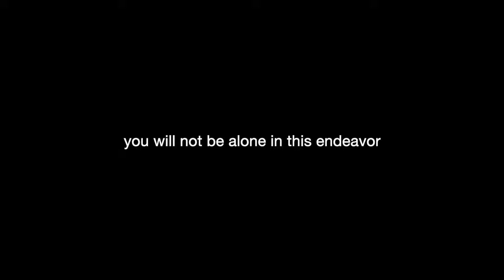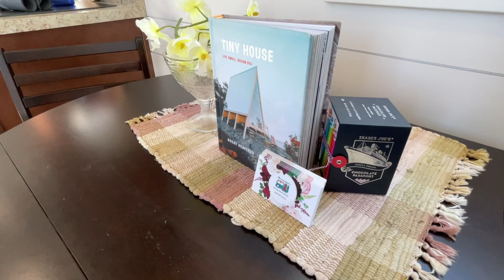Tiny House Society Introduction